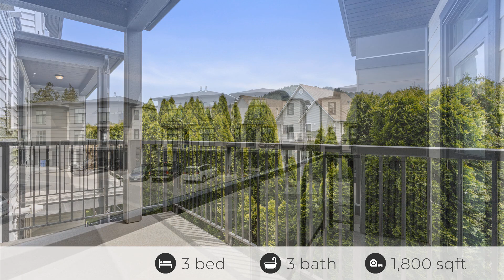6029 Promontory Rd, Chilliwack, BC